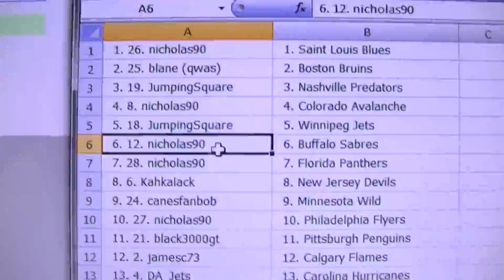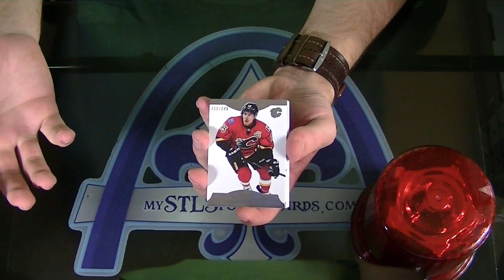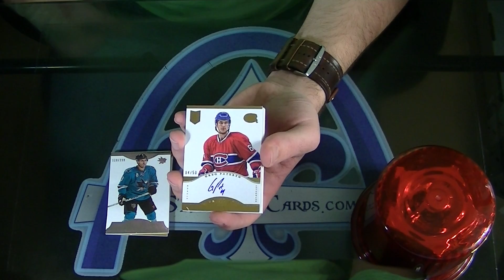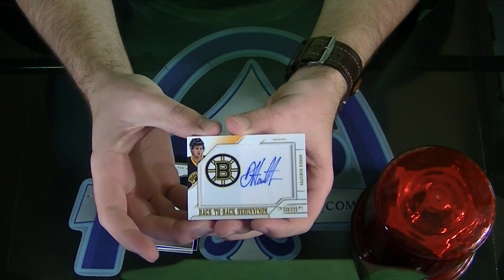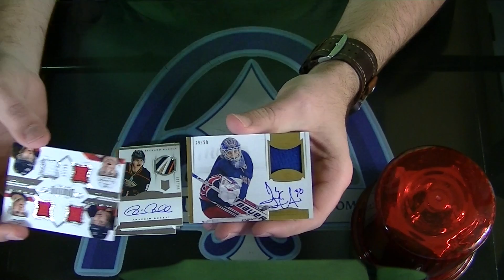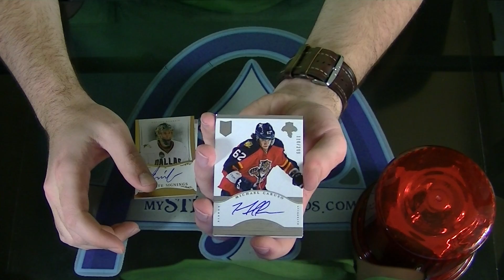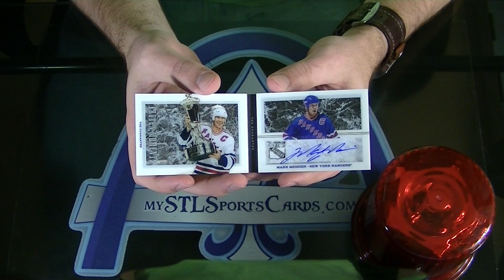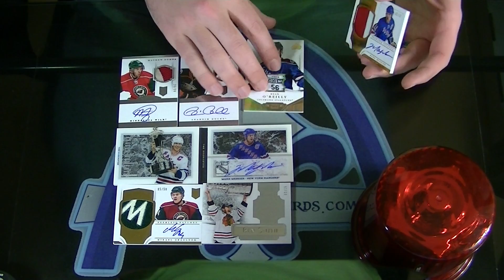2013-2014 Panini Dominion Hockey MASTER Case Group Break #760